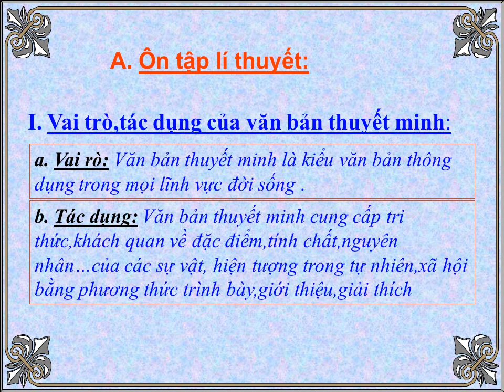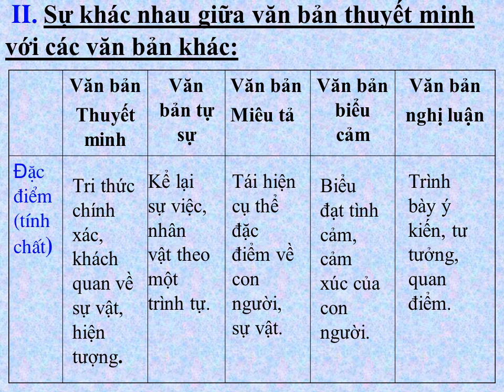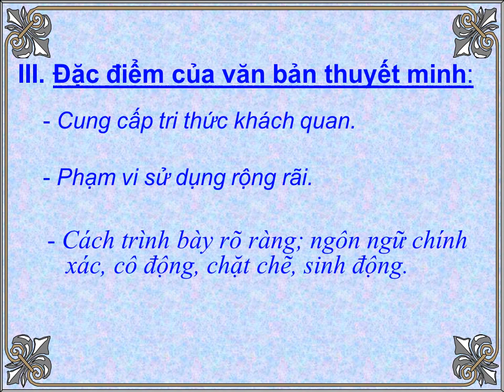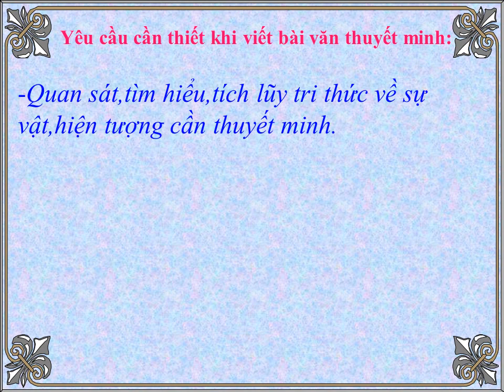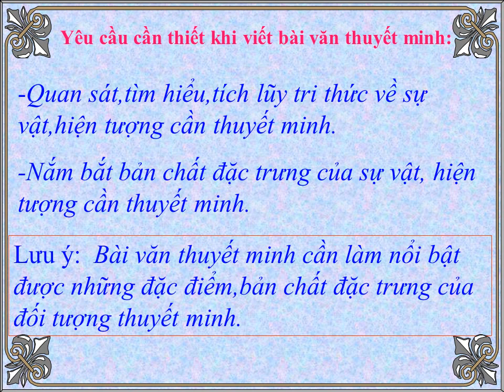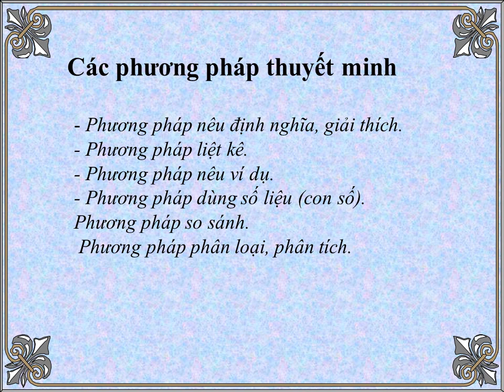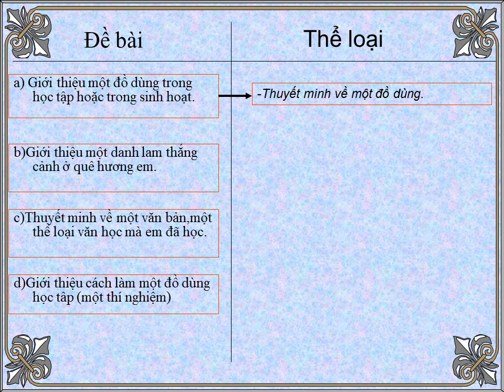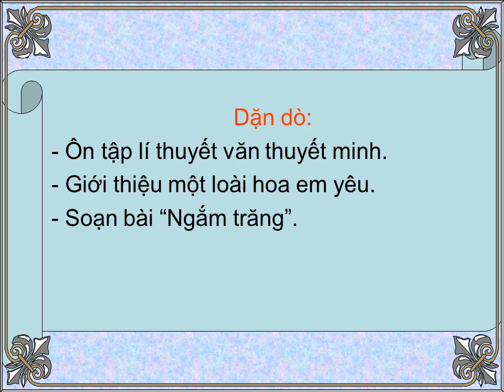Ngữ Văn 8_T23_Tiết 85: ôn tập văn bản thuyết minh_HUỲNH NGỌC LỢI